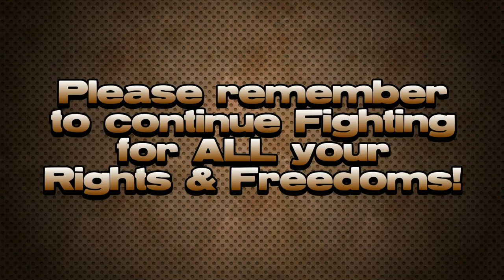Ted Cruz ..... Go F**k Yourself!